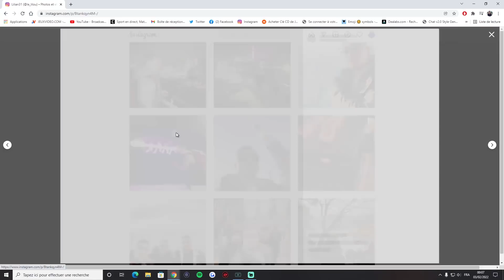MES CHEVEUX DEVIENNENT BLEU NUIT...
Rediffusion live twitch on décolore les cheveux en bleu nuit !